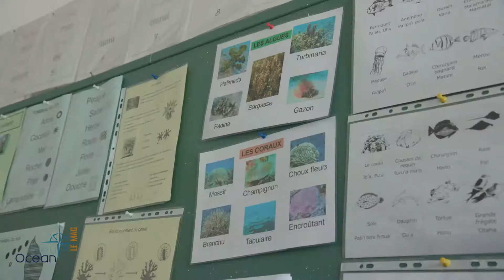Emission n°20 : Aires marines : transmettre et préserver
Un matin à l’institut d’insertion médico-éducatif de Pirae, ce n’est pas une journée comme les autres. Ces élèves en difficulté vont découvrir les Aires Marines Éducatives (AME), un programme qui est depuis 2014 chargé de sensibiliser les plus jeunes à l’état écologique du monde marin en Polynésie.